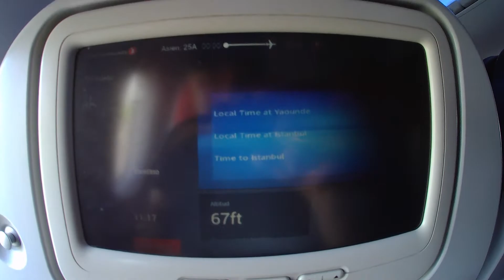instanbul airport - aereoporto turchia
aereoporto  instanbul  prima dell'attentato, visto dal volo